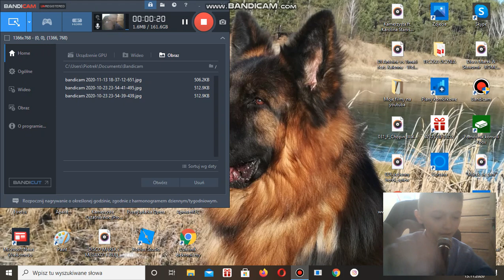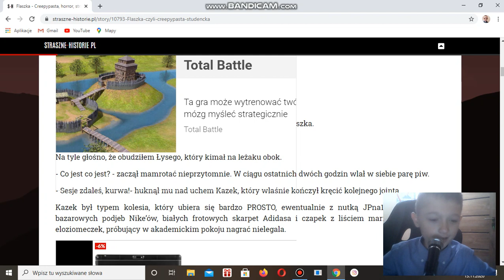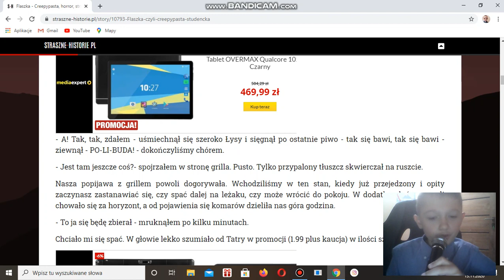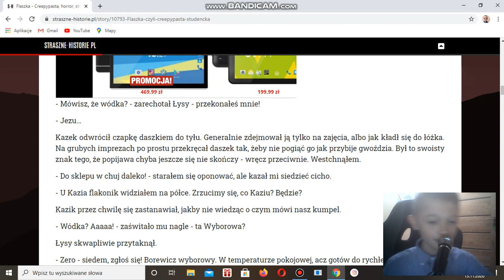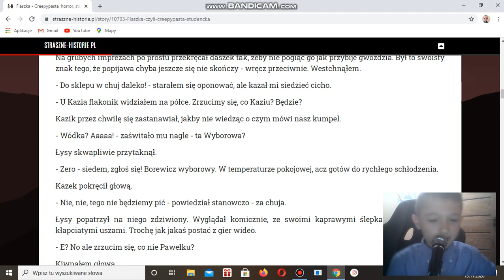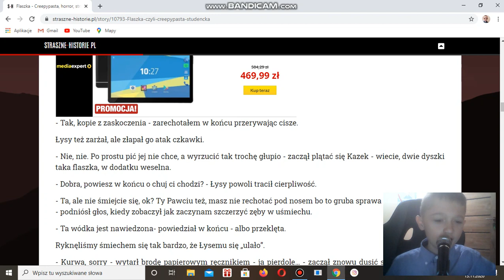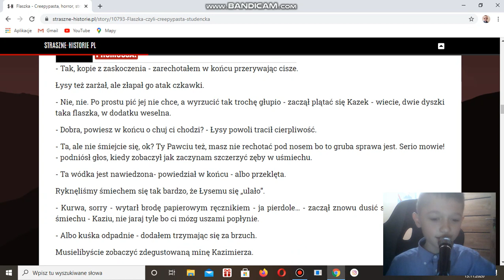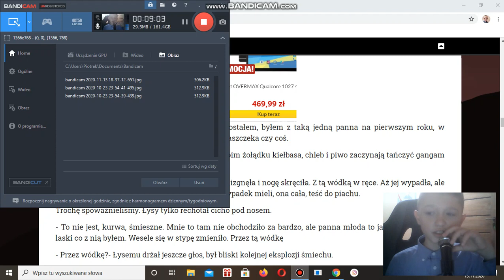STRASZNE HISTORIE SERIA 1,9 odcinek 4 PREMIERA!!!!!!!!!!! (OPIS)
Dziś wyjątkowo wcześniej ale chciałem mieć z głowy bo obiecałem,że to dziś prześlę ten film.Już w następnym odcinku kontynuacja historii "nawiedzona flaszka''. Oraz następny odcinek będzie już w serii II.